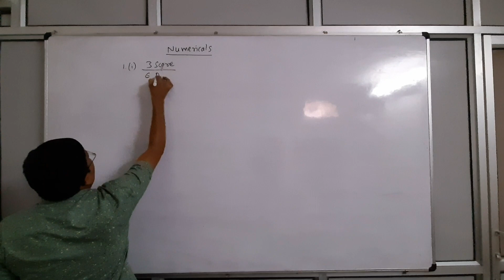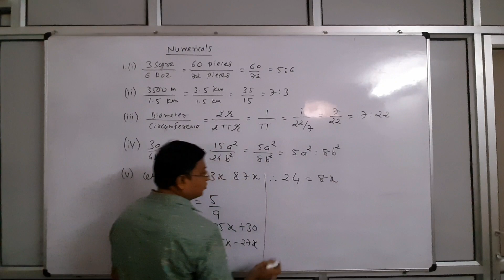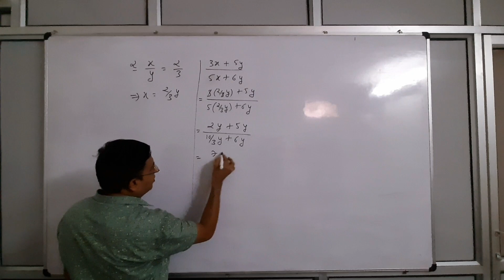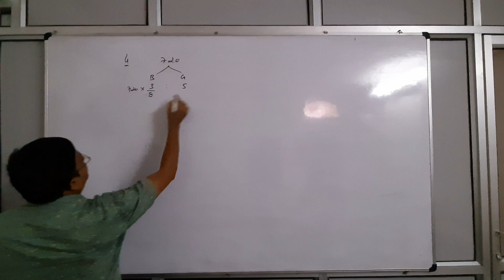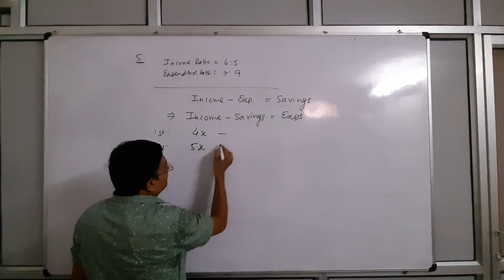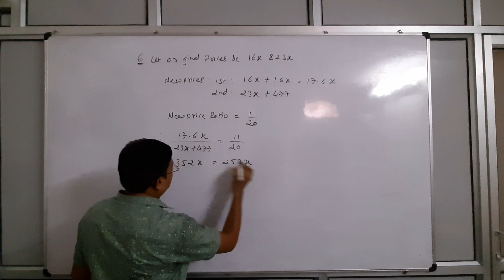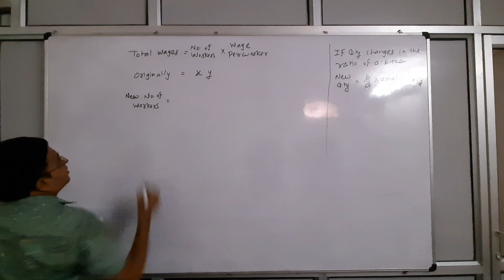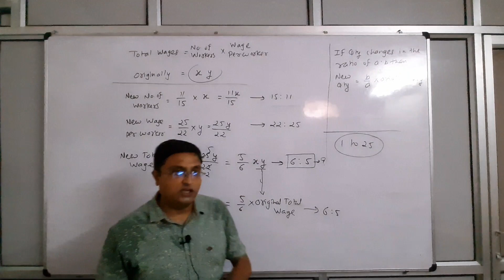2/7. CA Foundation | Maths | Ratio & Proportion - Numericals on Ratio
Few numericals on Ratio discussed.